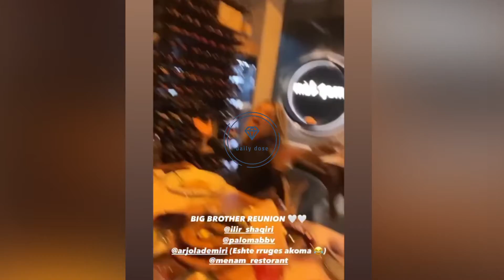Konkurentet e BBVip bëhen bashkë! Nga Iliri tek…